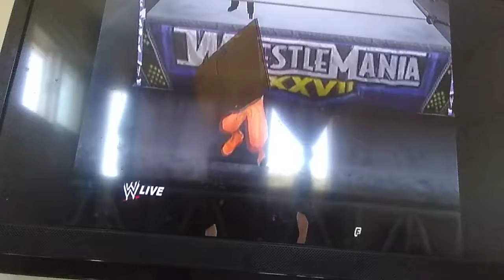WWE 12 Jeff Hardy vs. Big Bruiser REMATCH Highlights (Wrestle-Mania)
Jeff Hardy goes against Big Bruiser for the 3rd time